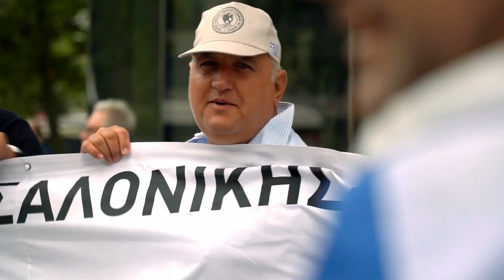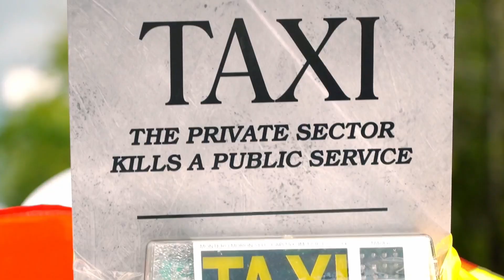Z-NIEUWS: Europese taxisector protesteert | 2022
Reportage gedraaid op 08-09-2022 voor Kanaal Z.

Filmed and edited by Anton De Wolf.